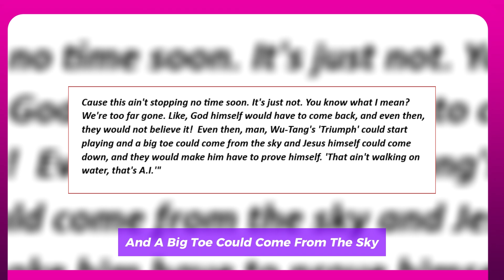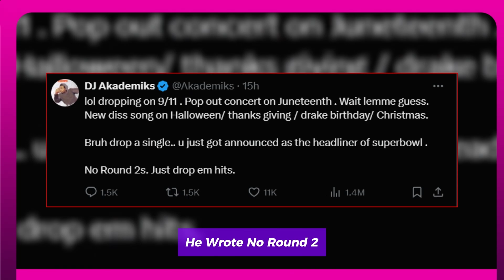DRAKE RESPONDS TO TURNING DOWN JAY-Z'S SUPER BOWL HEADLINER RUMORS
Kendrick Lamar said last weekend that he will be the main attraction at the Super Bowl 59 Halftime Show.
 Peers and users of social media have since responded to the announcement in a variety of ways. Given that the game will be played in Lil Wayne's birthplace of New Orleans, many are incensed that the Compton-born musician was selected over him. For others, it's the icing on the cake of a phenomenal year for Kendrick, who emerged triumphant in his lyrical duel with Drake. However, Mal stated in a recent episode of New Rory & Mal that Drake had been approached to host the Super Bowl multiple times. His co-hosts and the majority of viewers were quite dubious after his revelation. After all, it seems strange to turn down a chance like that more than once, and the public hasn't heard of this until now